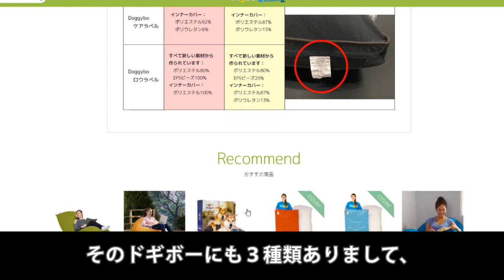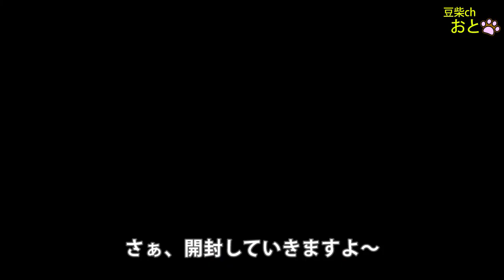ヨギボー犬専用クッション「ドギボー」で愛犬が気持ちよくなっちゃいました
人をダメにするビーズソファで有名なヨギボー(Yogibo)。最近ではRIZIN（ライジン)の冠スポンサーとなって話題にもなっています。そんなヨギボーさんから発売されている犬専用クッションDoggybo Midi（ドギボー ミディ）を購入したので豆柴にプレゼントしてみました

今後も豆柴(柴犬)おとちゃんの楽しい動画をお届けしますのでお楽しみに～😄

□豆柴おと、豆柴飼育の疑問、youtubeでやって欲しい企画などなど、どんな質問でも
　結構ですので下記フォームからご投稿ください。

□犬グッズ等自社製品宣伝の企業案件依頼は下記メールアドレス宛にご連絡ください

□人気動画
　　1位：豆柴/柴犬を飼おうか悩んでいる方、コレを見れば飼育の大変さがわかります
　　3位：豆柴子犬たった2ヶ月でこんなに大きくなる～成長記録ビデオ（第56話) mameshiba

犬種　　：　豆柴
性別　　：　女の子
お名前　：　おとちゃん
生年月日：　平成31年4月30日 (1歳)
性格　　：　非常にお転婆で明るい性格
嫌いな物：　花火、バス、トラック